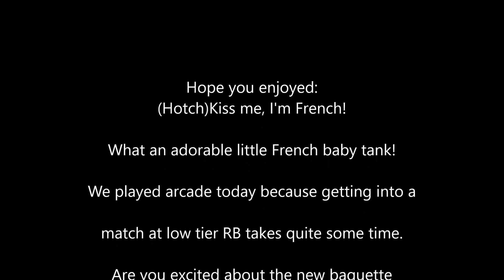Hotchkiss me, I'm French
Let's have fun at rank one!  This adorable little French tank is an absolute joy to play.  Today arcade, tomorrow the world!